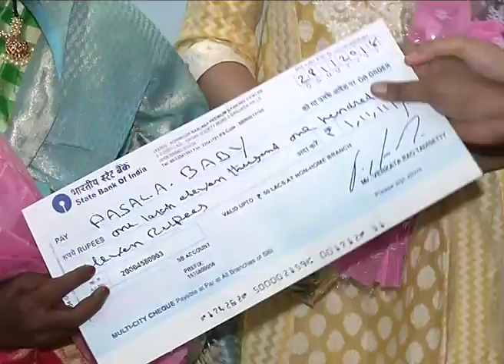Ex MLA venkata Rao Felicitated Village Singer Baby || EspicyFilms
watch latest video of singer baby .. ex mla venkatarao felicitated singer baby